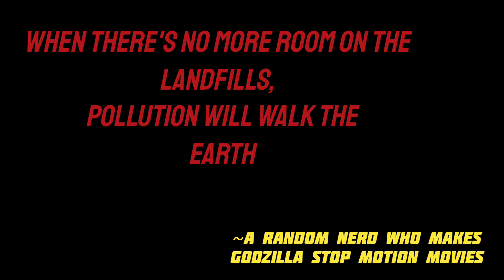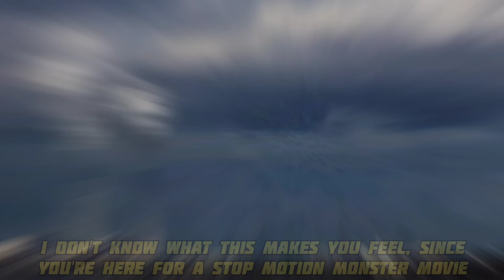HEDORAH: FRANKENSTEINS SMOG MONSTER - Godzilla vs. Hedorah stopmotion shortfilm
Hedorah has risen from pollution. Is Godzilla able to defeat him?